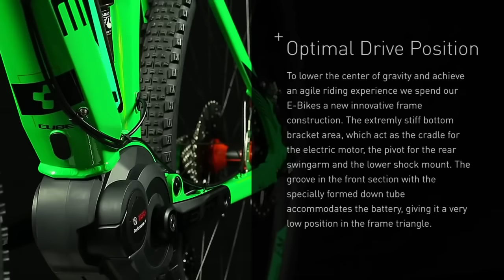CUBE Stereo Hybrid 2015